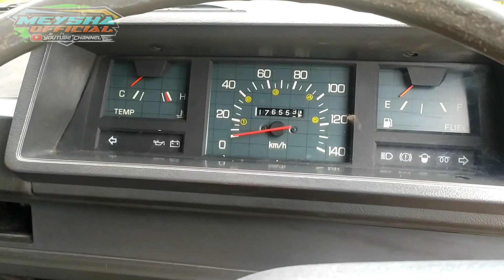[TERJUAL/LAKU] L300 PICKUP TAHUN 2005 FROM BANDUNG PAJAK BARU PANJANG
-Di jual Mitsubishi L300 Bekas Box Tahun 2005
- Nopol D Bandung PajakKir Baru Surat Lengkap
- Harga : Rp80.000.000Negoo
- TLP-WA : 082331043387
- Lokasi :Kabupaten Ngawi jawa timur 63261

Di Jual Mitsubishi L300 Pickup bekas box Tahun 2005 nopol D Bandung @Meysha Official